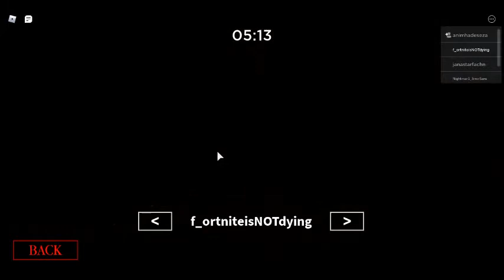Roblox Piggy Trickshot!!!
sorry i was lagging a bit